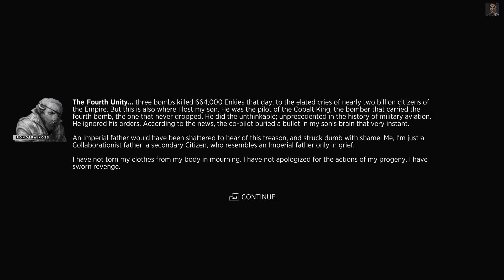"Sine Mora EX" #1 Prologue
Odświeżona wersja ciepło przyjętego shoot'em upa z 2012 roku, nad którą pieczę sprawowała firma THQ Nordic. Produkcja przenosi graczy do retrofuturystycznego świata, w którym trwa nieustanna walka między siłami Imperium oraz jego przeciwnikami.